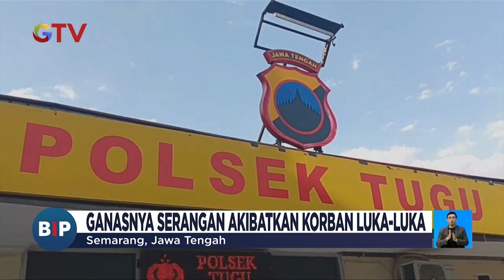Waduh! Anjing Herder Terkam Wanita Paruh Baya Terekam CCTV - BIP 17/09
Buletin iNews Pagi (BIP), Selasa, 17 September 2024